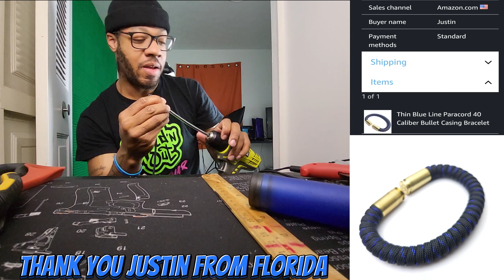Black 45ACP & Thin Blue Line Paracord 40Cal BearArms Bullet Bracelets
Filling a few orders tonight. We have a Black original paired with Nickel 45 acp casings bullet casings for Joseph in Texas, and we also make a Thin Blue Line Paracord with Brass 40 caliber Bullet casings for Justin in Florida. Thank you both for joining the Bear'Army and supporting the 2nd Amendment, Military and Law Enforcement! CONTINUE TO BEARARMS!

intro - 00:00
Joseph's Bracelet - 00:14
Justin's Bracelet - 04:29